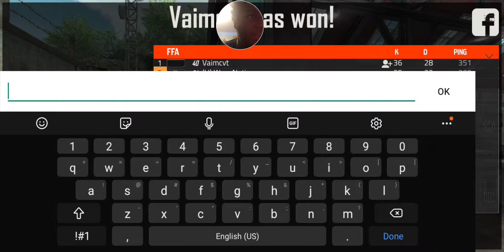Bullet Force: BACK AT IT AGAIN!!!!